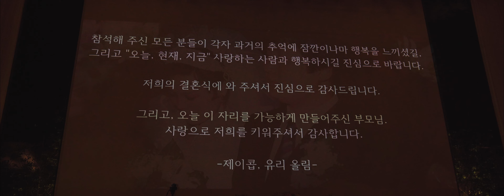부천 라비에벨 포인세티아 오리지널 웨딩 하이라이트 뮤직비디오(4k)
안녕하세요
Cinematic Wedding Film 'Poinsettia' 입니다.
평생을 믿고 신뢰할 수 있는 업체가 되겠습니다.

라비에벨 에서 진행된 예식의 오리지널(1인3캠) 웨딩 하이라이트 뮤직비디오 입니다.

PC에서 4K 설정후 시청하셔야 최고의 화질로 감상하실 수 있습니다 :)

Poinsettia는 축복 입니다.